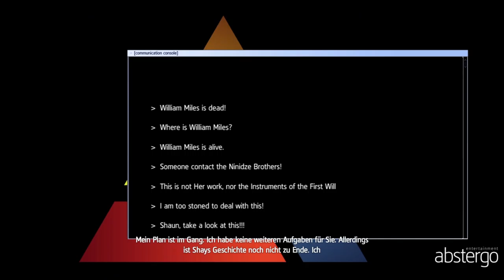Let's Play Assassins Creed Rogue #32 Der letzte Server